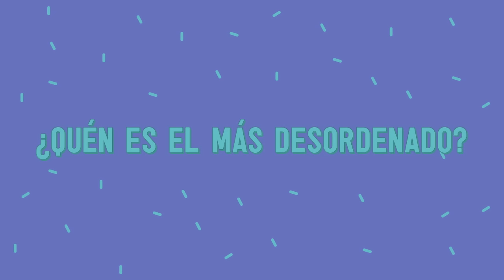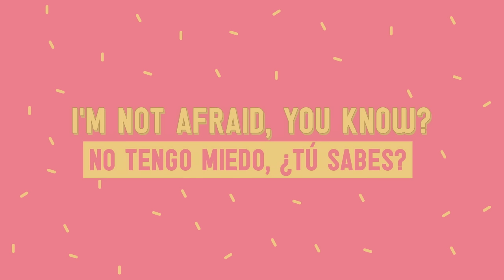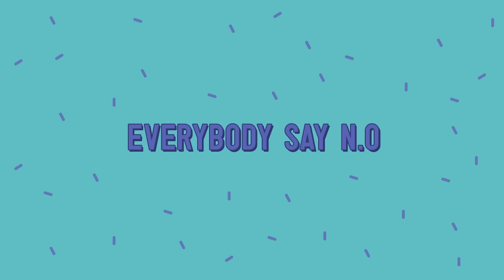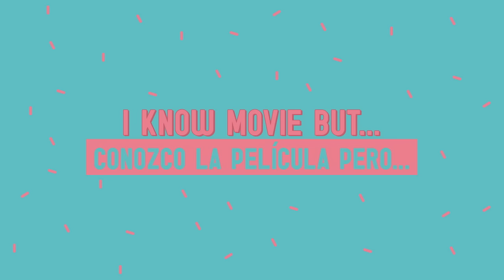(SUB ESPAÑOL) BTS FUNNY MOMENTS/BTS MOMENTOS ICÓNICOS Y DIVERTIDOS QUE ARMY NO PUEDE OLVIDAR!!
This video doesn't belong to me. All credits to their original creator.